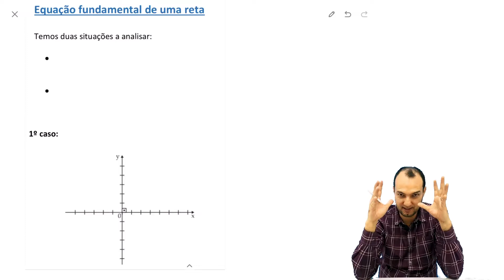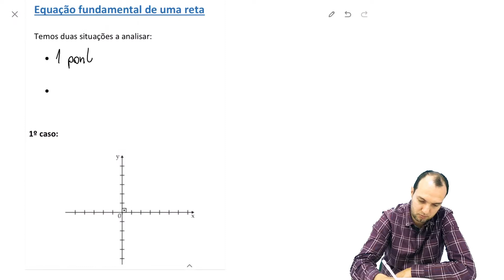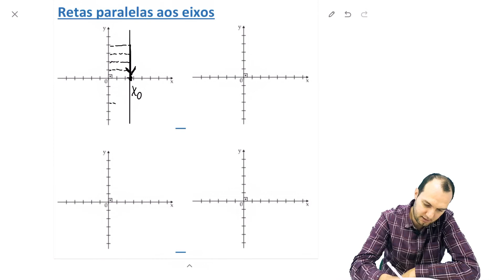Geometria Analítica - Reta - Aula 2: Equação fundamental da reta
Segunda aula do conteúdo de Geometria Analítica – Reta: Equação fundamental da reta. Direcionado às turmas da terceira série do Curso Técnico em Informática integrado ao Ensino Médio do Instituto Federal Catarinense - Campus Sombrio e também a todos aqueles que o desejarem pelo canal Videoaula IFC.